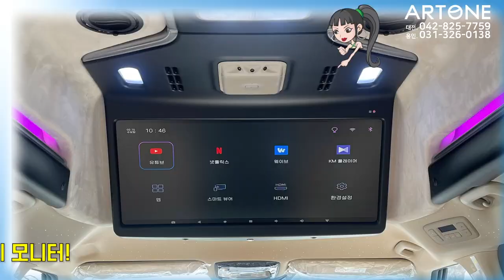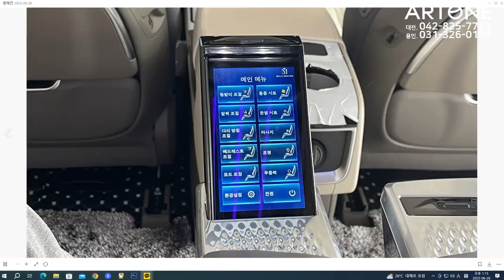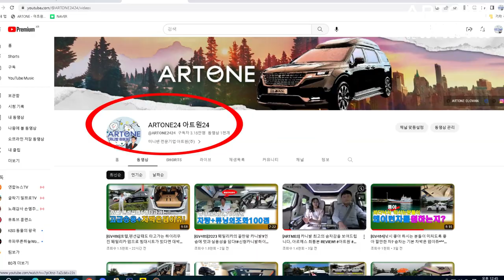[ARTMES]럭셔리 차박도 가능한 카니발 최종본! 일체형 어닝/차박용전기장치까지 들어가면 비쌀텐데..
미니밴[MPV]전문기업 아트원(주) 4세대 신형카니발 9인승 가솔린 시그니쳐
풀옵션 기반 새롭게 제작되는 아트원 글로밴 하이리무진 차량이
최고의 튜닝 아르메스9.0 으로 판매 됩니다.
일체형 사이드 어닝까지 옵션으로 선택하시면?
의전용+차박용 모두 이용 가능 하십니다.
현재 리얼카본 D컷핸들 서비스중 입니다.

ARTMES 9.0 구성요소
[KIA]원제작자 차량
카니발 9인승 스마트스트림 가솔린(G3.5) 시그니처
 스마트스트림 G3.5엔진[디젤차량 선택시 원제작자 차량 차액+]
노블레스 기본품목 외 : 첨단 운전자 보조 (ADAS) : 내비게이션 기반 스마트 크루즈 컨트롤(고속도로/자동차 전용도로 內 안전구간/곡선로),
고속도로 주행 보조, 235/60 R18 컨티넨탈 타이어&전면가공 휠, 슈퍼비전 클러스터(12.3인치 풀사이즈 칼라 TFT LCD), 앰비언트 라이트,
1열 도어 센터트림 스티치, 가죽시트, 운전자세 메모리 시스템(운전석 시트, 아웃사이드 미러), 운전석 이지 억세스, 후진연동 자동하향 아웃
사이드미러, 외부공기 유입방지 제어, 220V 인버터, 12.3인치 내비게이션(기아 커넥트, 폰 프로젝션,기아 페이), 내비게이션 무선 업데이트,
8스피커, 후석 음성인식, 후석 대화모드
스타일, 컴포트, 드라이브와이즈, 스마트 커넥트,KRELL프리미엄사운드, 모니터링 팩, 원격 스마트 주차 보조

[ARTONE]제작자
하이루프(G-FRP), 후방 보조제동등,천장&사이드&리어 LED 앰비언트 무드램프, 하이루프 천장 트리밍, HDMI+USB 입출력,
안드로이드 29인치 WFHD 스마트 모니터(21:9) + 12.3인치 보조 모니터(터치형 후석모니터 컨트롤) (8:3),
인산철 보조배터리(무시동 모니터 시청), 아르메가 SET(전동시트 2-3열), 스타 라이트(천장 은하수 조명), 풀 트리밍,
우드 플로어 (헤링본), 엠보싱 1열 및 트렁크 (바닥), 허니콤 블라인드 (암막), 스타 매트 SET (1열, 2열, 3열, 트렁크, 총7P),
이솔랏 방음 SET(3중 알루미늄 방진 매트 포함), 수출형 그릴 상단 및 하단 SET, 바디 킷 (전/후면), 사이드 스텝, 듀얼 머플러 팁,
냉-온 컵홀더, 룸미러형 블랙박스 (파인 드라이브), 빌스테인 리어 쇼바 B6 (독일산), ARTMES 엠블럼 & 레터링,
도어 스커프 (라이팅), 신차 패키지(썬팅(노블레스), 유리발수, 유리막코팅, 차량보호필름 3종). 구조변경(아르메가 인증시트)

[PRICE]90,000,000[VAT포함]

추가옵션목록:
리얼카본D컷핸들:800,000
원목 옷걸이봉:200,000
일체형사이드어닝&월:2,500,000
전동발판[오토그랜드/고정사이드스텝 금액 제외]:1,000,000

[전시장]
아트원 본점:
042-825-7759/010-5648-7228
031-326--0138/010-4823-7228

아르메스9.0은  아트원의 새로운 VIP& 패밀리카
브랜드 입니다.